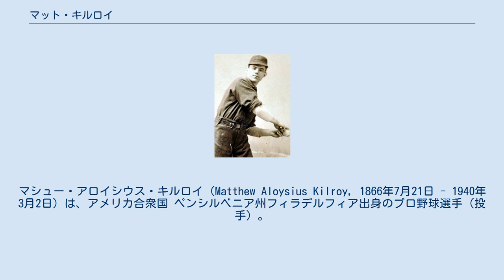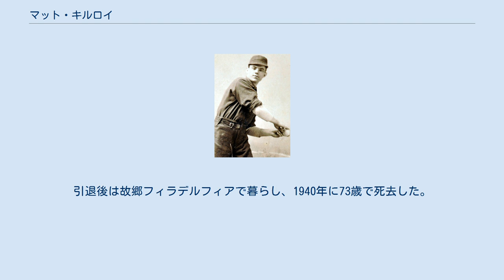マット・キルロイ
ボルチモア・オリオールズの選手_(19世紀)
最多勝利_(MLB)
最多奪三振_(MLB)
マシュー・アロイシウス・キルロイ（Matthew Aloysius Kilroy, 1866年7月21日 - 1940年3月2日）は、アメリカ合衆国 ペンシルベニア州フィラデルフィア出身のプロ野球選手（投手）。
 ニックネームは"Matches"（マッチ）。
1886年にアメリカン・アソシエーションで、メジャーリーグ史上唯一となる『シーズン500奪三振』を達成した。
 1886年、20歳の時に当時のボルチモア・オリオールズ（現存せず）に入団、チームの先発投手として68試合に登板して66試合を完投、1年目から600イニングス近くを投げた。
この年の勝敗は29勝34敗で、負け数と自責点はリーグ最多だったが、ルイビル・カーネルズの投手だったトード・ラムジーと奪三振の数を争い、キルロイのシーズン奪三振数は実に513にも達した。
同年のラムジーの奪三振数は499で、キルロイはメジャーリーグでシーズン500奪三振を達成したただ一人の投手となった。
またこの年の10月6日の試合では、ピッツバーグ・アレゲニーズ（現パイレーツ）を相手にノーヒットノーランも達成した。
 翌1887年にも69試合に登板（66試合完投）したキルロイは、46勝19敗の成績を挙げ、この年のアメリカン・アソシエーションの最多勝利投手となり、前年最下位に沈んだオリオールズをリーグ3位に躍進させた。
この年の奪三振数は217で、前述のトード・ラムジーに次ぐリーグ2位の成績だった。
同年10月1日には、ダブルヘッダーの両方の試合に登板、1日で2勝を挙げるという快挙も成し遂げている。
翌日の10月2日には審判を勤めたという記録も残っている。
 1888年4月9日に結婚。
この日キルロイはフィラデルフィアで挙式をする予定だったが、当日朝にオリオールズとの契約の予定が入り、彼は契約を済ませた後ボルチモアからフィラデルフィアに移動してその日の夜に式を挙げ、翌日からそのままオリオールズのキャンプに参加したという。
この年は登板も40試合ほどに減ったが、翌1889年には再び59試合に登板し29勝を挙げている。
 1890年にキルロイはプレイヤーズ・リーグに参加したが、9勝15敗の成績に終わる。
その後はそれまでの投げ過ぎもあって登板は年数試合程度にとどまった。
1894年を最後に一旦メジャーから降格し、3年後の1898年にシカゴ・オーファンズ（現カブス）で6勝7敗の成績を挙げ選手を引退した。
引退後は故郷フィラデルフィアで暮らし、1940年に73歳で死去した。
 ^ 1886年当時の投手－本塁間の距離は50フィートで、現在の規定（60フィート6インチ）よりやや短かった。